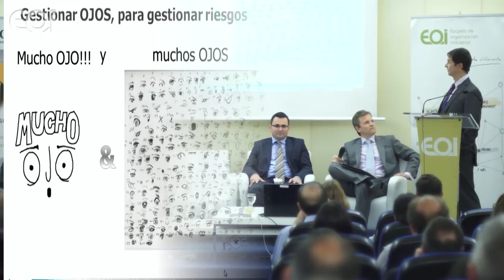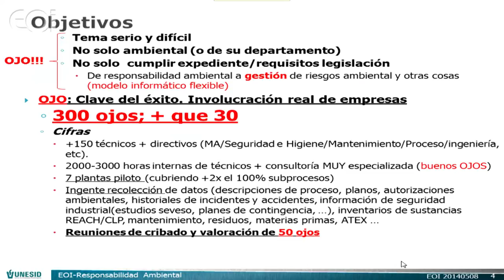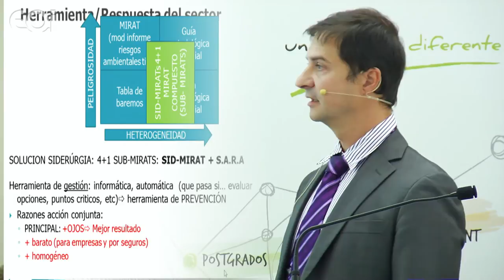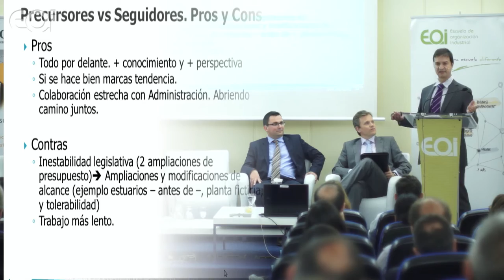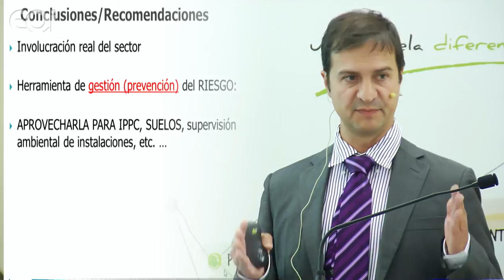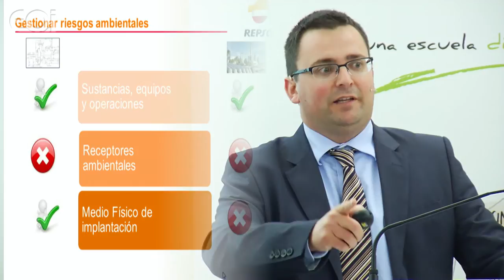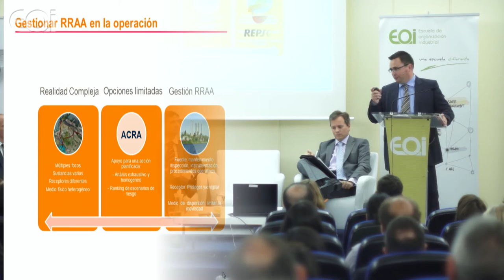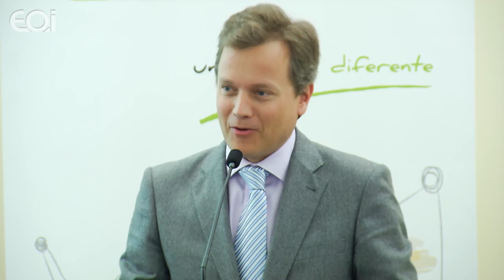Seminario de Riesgos Ambientales. Mesa redonda final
Seminario de Riesgos Ambientales

Modera: Luis López-Cózar Álvarez (WorleyParsons)
Asisten: Pedro Mora Peris (Director Técnico - Oficemen), Santiago Oliver Sanjuán (Director Técnico -- Unesid), Jose Miguel Martínez Carmona (Dirección de Ingeniería - Repsol), Isaac Sánchez Navarro (Consejero Técnico. DG de Calidad y Evaluación Ambiental y Medio Natural - MAGRAMA)